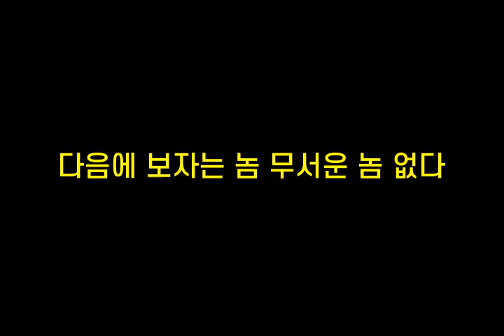기억력향상, 치매예방 초성퀴즈, 속담퀴즈 #333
1. ㄷㄷㅇㅈㅂㅈㄹ다
 2. ㄱㄹ온ㄷㅇㅂㅎㄷㅃㄷ
 3. ㄷㅇㅇㅂㅈㄴㄴ무ㅅㅇㄴㅇㄷ
 4. ㅂ난ㄷㅂㅊㅈㅎㄷ
 5. ㄷ로ㅈㄱㅁㄹㅂㄴㄷ